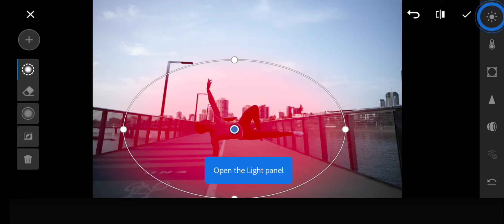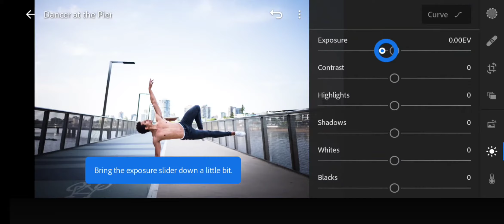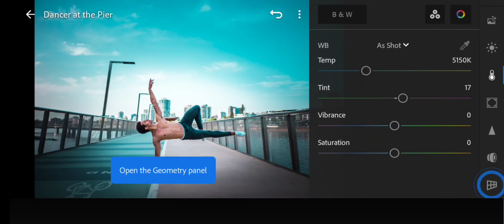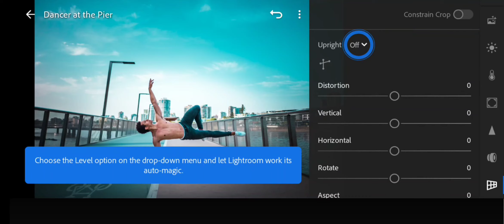MOODY TEAL LIGHTROOM editing tutorial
WATCH : MOODY TEAL LIGHTROOM editing tutorial
in this you will learn how to to make your photos look like moody teal

HELLO! welcome to lightroom edits here i upload videos about the lightroom mobile editing tutorial like moody teal | blvck paris and many more so if you like the content then show us by LIKE ,SHARE and SUBSCRIBING to our channel and click the bell icon for get notified on newer videos